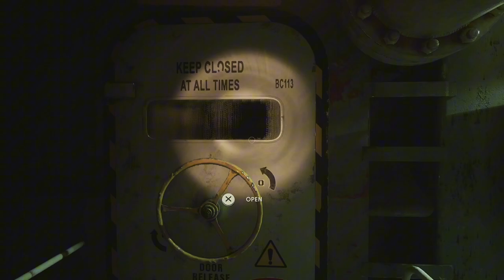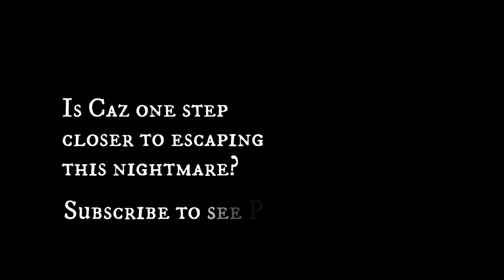STILL WAKES THE DEEP Gameplay Part 8 - No Commentary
Still Wakes The Deep Gameplay Part 8. Enjoy this atmospheric and creepy game with no commentary. This Still Wakes The Deep Gameplay is recorded on the Xbox Series X and is available as part of Xbox Game Pass.

Still Wakes the Deep is a survival horror video game developed by The Chinese Room and published by Secret Mode. Explore a stunningly realised offshore oil rig in 1970’s Scotland that evolves throughout the story.